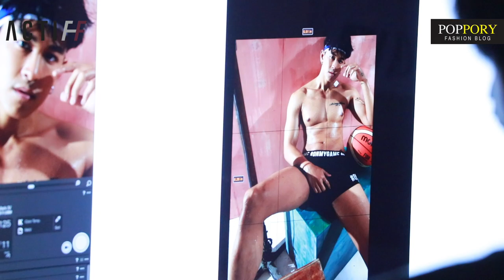ACTIFF Calendar 2022 | VDO BY POPPORY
ปฎิทินสุดฮ็อตแห่งปี ACTIFF Calendar 2022 กับ 12 หนุ่ม สุดฟิต ที่จะทำให้ปี 2022 เป็นปีที่เร้าร้อนไปกับความหล่อของหนุ่มๆ !!!
พร้อมเปิดจองวันนี้ 499 บาท
หรือซื้อสินค้าในเครือ ACTIFF ครบ 4,000 บาท **ด่วน...เหลือเพียง 299 เล่ม เท่านั้น!!! ทักที่ Arnon Jantarach  เลยงับ ทั้งคุ้มทั้งฟินเน้ออออ

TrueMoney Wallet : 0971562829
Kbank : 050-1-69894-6